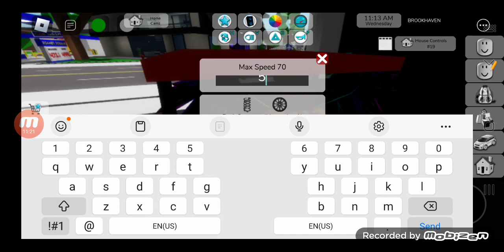The Longer Flood 2 (Hurricane Movie)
Me and my best friend Ethan survived a hurricane in roblox.